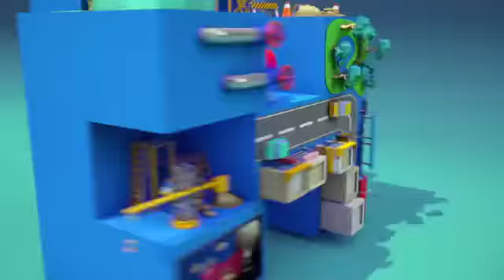競儀 | 今天我最美 | 台灣蘋果日報